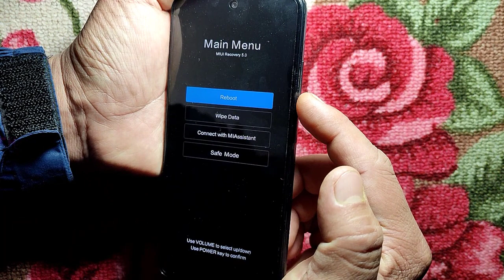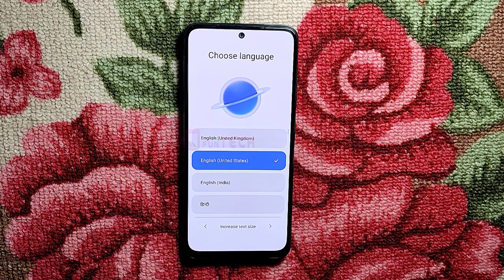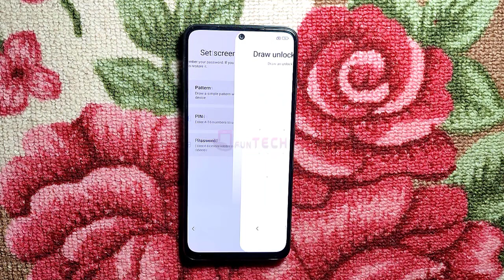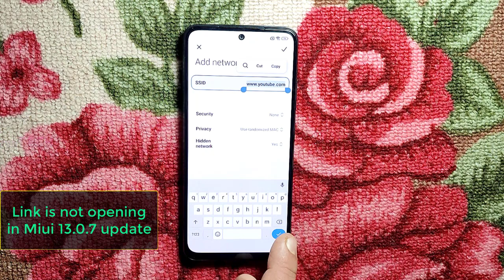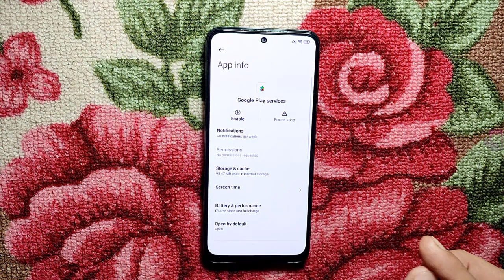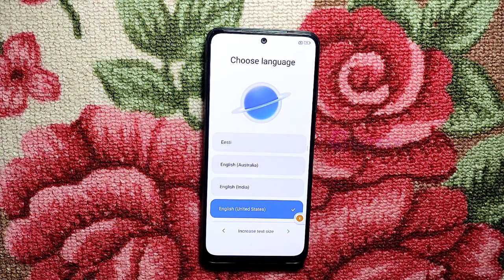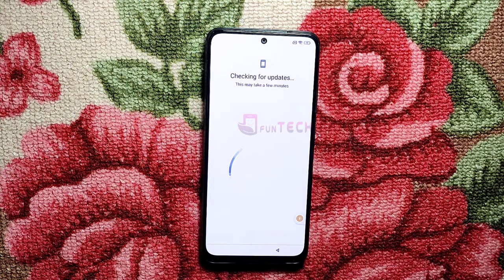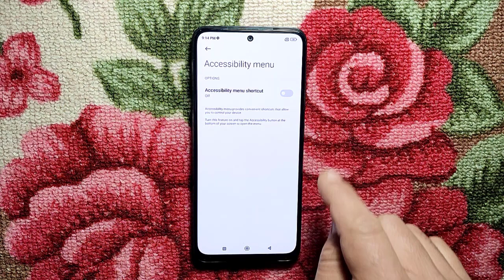Redmi note 11 frp bypass new method 100% working || note 11s frp unlock MIUI 13.0.7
On & On
Artist